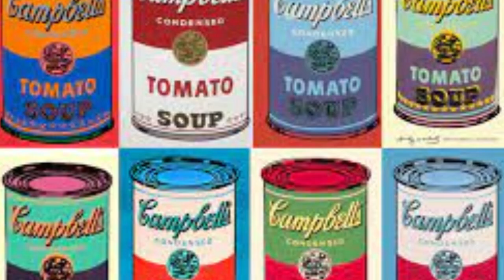10 Most IMPORTANT Artists In History | That Art History Girl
There are hundreds, if not thousands of famous artists throughout history. But only a select few can be the best. This is my personal list of the top 10 most important artists in history.

0:00 - Introduction
0:46 - Number 10
1:08 - Number 9
1:34 - Number 8
2:10 - Number 7
2:35 - Number 6
2:58 - Number 5
3:29 - Number 4
3:46 - Number 3
4:10 - Number 2
4:37  - Number 1